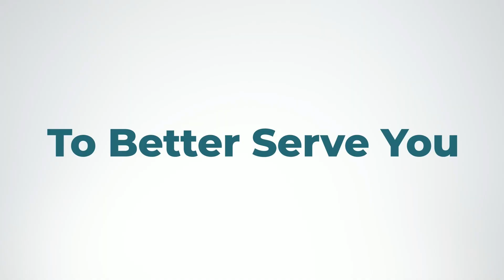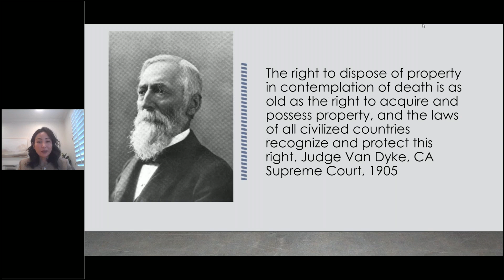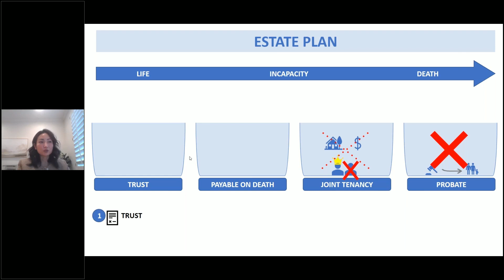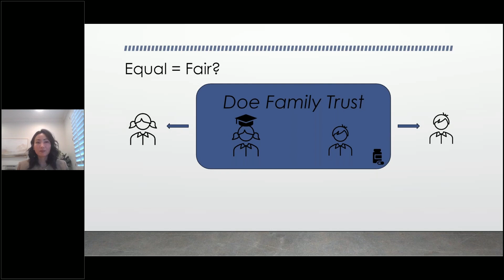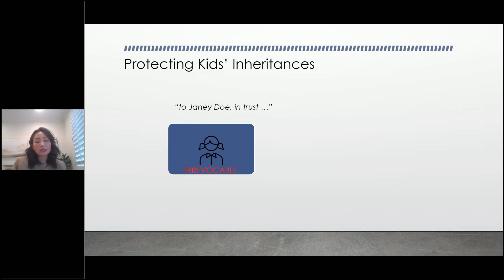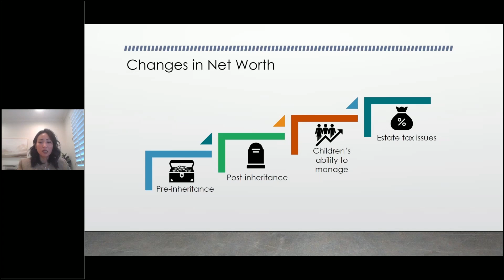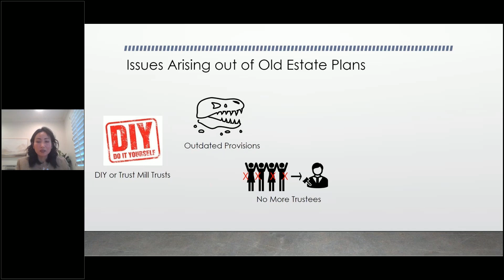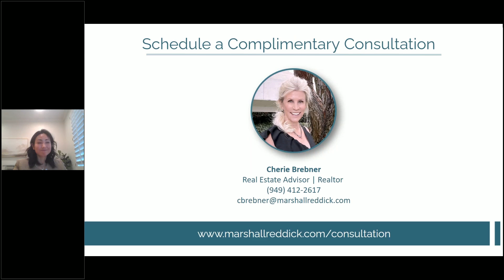Estate Planning Fundamentals and Expert Tips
Whether or not you’ve established a living trust yet, a plan is in place for the disposition of your assets.  Do you know the plan and whether it’s consistent with your wishes?

Marshall Reddick Real Estate seeks to be the bridge connecting each client to financial independence by providing exceptional education, mentorship, events, and a trusted system of buying, selling, and managing real estate and mortgages nationwide.

Time Stamp:
0:00 Intro
2:30 Meet Cherie Brebner
3:40 Meet Tiffany Chiu and Modern Wealth Law
8:25 What is an Estate Plan and How Does it Work
21:48 Tricks of the Trade
25:56 Protecting Your Assets for Your Kids
31:00 Protecting Kids' Inheritances
37:26 When should I update my Estate Plan
49:10 Issues Arising Out of Old Estate Plans
53:20 Tiffany Chiu Q&A
58:25 Schedule a Free Consultation

Creating financial independence through real estate since 1979!